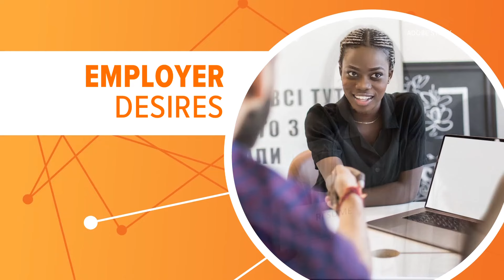Recent college grads prioritize salary over benefits, study finds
Millions of college seniors are graduating and hitting the job market this summer, but experts say many young people have unrealistic expectations of what's out there.

For most new graduates, the No. 1 thing they think about with their first job is ... their next job. Experts say if young, new hires don't get a promotion early on, they're more likely to leave that company quickly.

A new report also found that young workers care more about salary than paid time off and remote work. But one difficult thing new graduates are facing is how much experience employers are looking for with entry-level positions.

More companies say they're looking for candidates who have at least one internship and real-world experience under their belt, something many graduates can't offer.

But employers are also providing more benefits to new hires. Some companies target the stressors graduates had in college by offering mental health resources, as well as loan repayments for long-tenured employees.